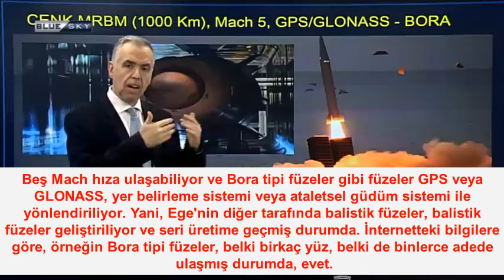Yunanlı Spiker ; Türkiye'nin Ürettiği CENK-BORA MRBM Balistik Füze Çalışmalarını Değerlendiriyor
Haberin Orjinaline Buradan Ulaşabilirsiniz.